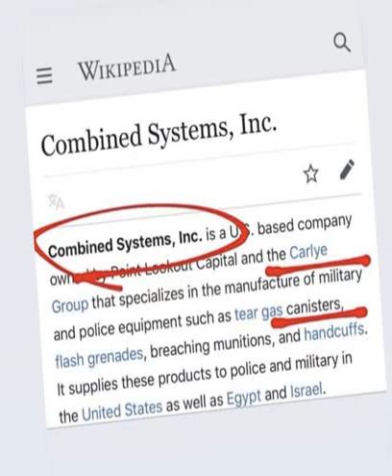Combined Systems Inc